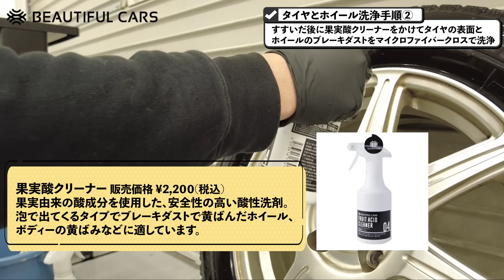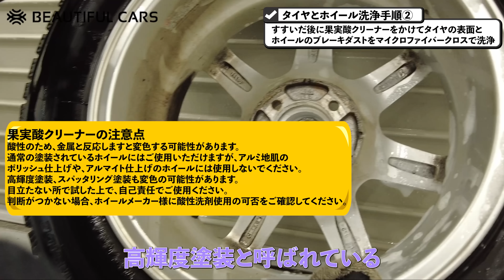ホイールの黄ばみが劇的に落ちる！プロの洗浄方法をお教えします。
今回の動画は長年のきばみ汚れがついてしまったホイールを見違えるようにピカピカに洗浄していく内容となっております！
普段ビューティフルカーズでご紹介しているクルマは汚れが蓄積しないので、洗剤の素晴らしさがイマイチ伝わりきっていなかった部分もあります。しかし今回は黄ばみ汚れに最適な、ビューティフルカーズの「果実酸クリーナー」で簡単に黄ばみを除去していく手順をご紹介しておりますのでぜひ最後までご覧ください！

🔻果実酸クリーナーの詳細はこちら！
🔻コロイド洗浄剤の詳細はこちら！
🔻イージーグロスコートナノの詳細はこちら！

目次
0:00 あらすじ
0:10 オープニング
0:19 挨拶
0:31 企画説明
0:58 洗うホイールの紹介
1:25 使うものの紹介
2:17 手順①
3:12 タイヤを洗うブラシを100円ショップで見つけた村上さん
4:58 ホイールの裏側も洗う
6:08 手順②
9:16 同じくホイールの裏側も洗う
13:42 手順③
14:48 手順④
15:45 仕上がりチェック
17:31 まとめ
18:20 おまけ